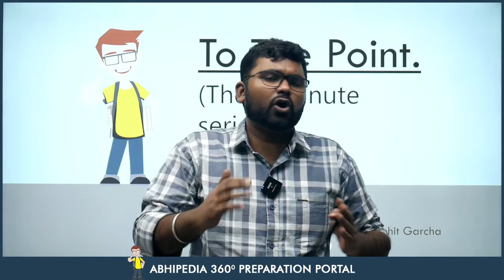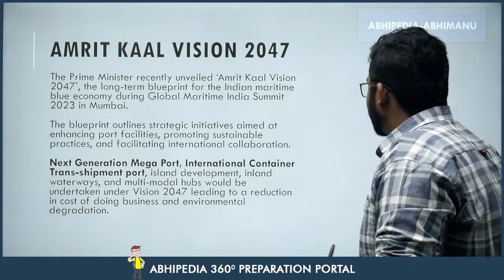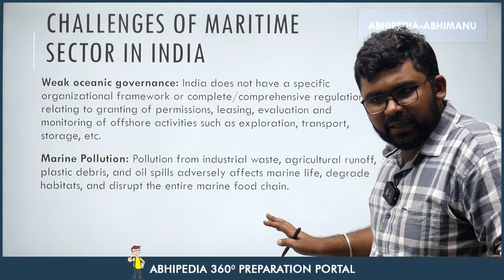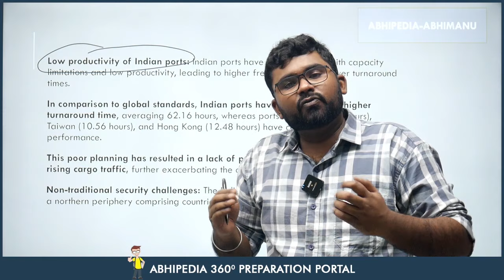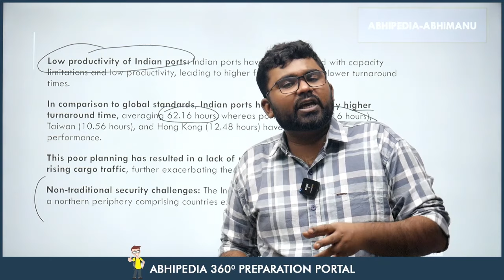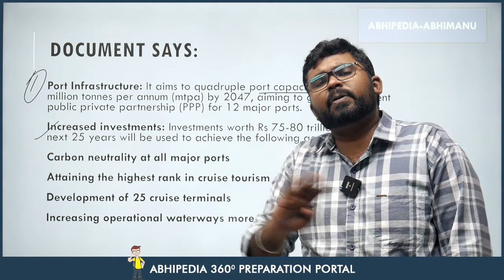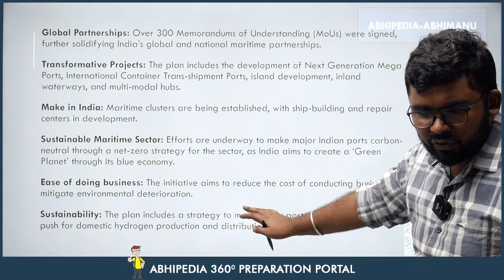To The Point Current Affair | AMRIT KAAL VISION UPSC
Stay informed with "To the Point Current Affairs" as we delve into the significance of AMRIT KAAL VISION  in the context of UPSC examinations. In this brief yet informative video, you will gain valuable insights into this trending current affair topic that could impact your UPSC journey.